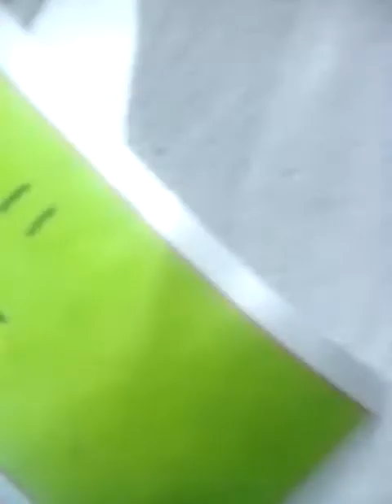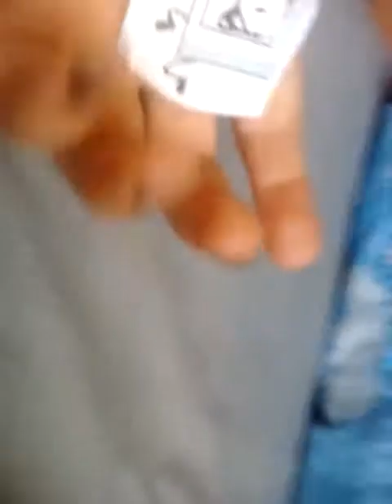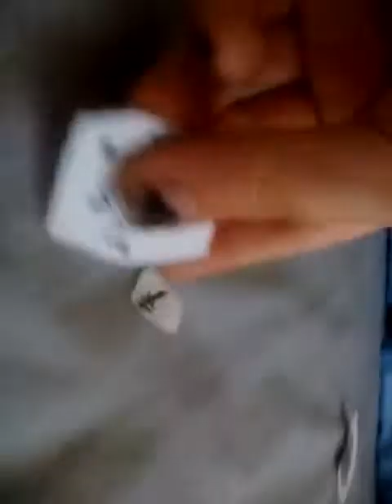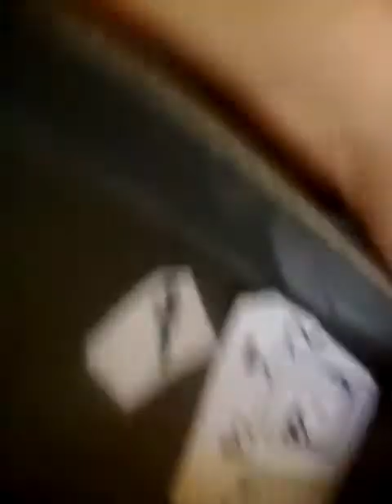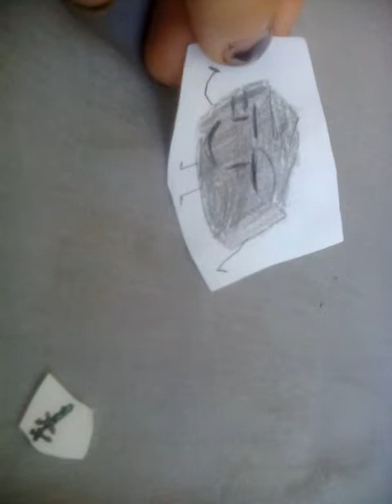28 July 2018